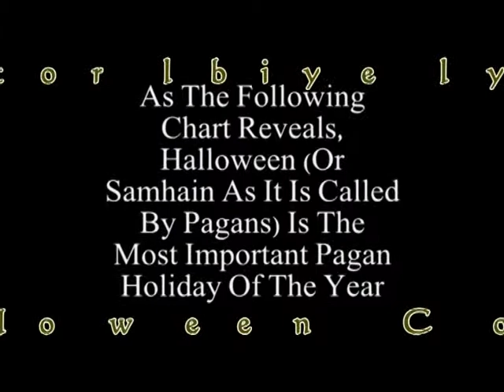2011 REVIEW.mpg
The many testimonies of what Only the Almighty did for Us at Jesus House Aberdeen (the City of God) in the year 2011